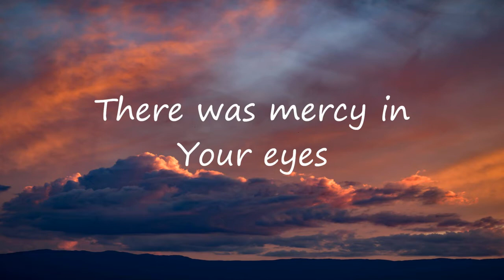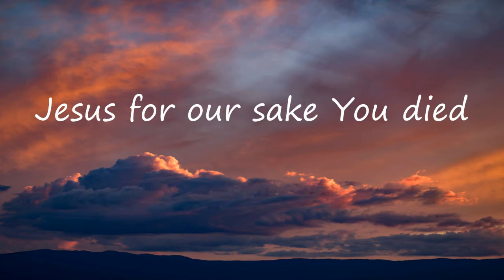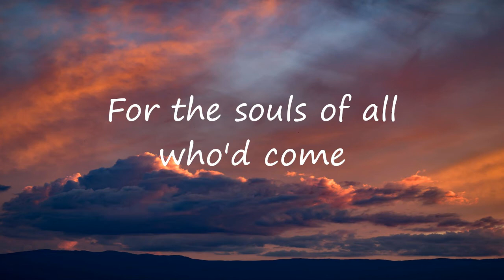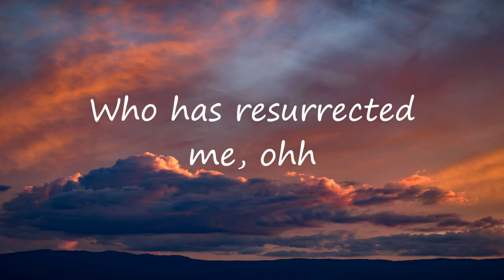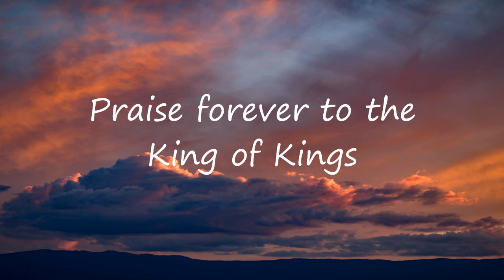King of Kings - Hillsong Worship | Lyrics | Uplifting Song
Listen and watch the lyric video of "King of Kings" by Hillsong Worship!

Lyrics:

In the darkness, we were waiting
Without hope, without light
'Til from Heaven You came running
There was mercy in Your eyes
To fulfill the law and prophets
To a virgin came the Word
From a throne of endless glory
To a cradle in the dirt

Praise the Father, praise the Son
Praise the Spirit, three in one
God of glory, Majesty

To reveal the kingdom coming
And to reconcile the lost
To redeem the whole creation
You did not despise the cross
For even in Your suffering
You saw to the other side
Knowing this was our salvation
Jesus for our sake You died

'Til that stone was moved for good
Who has resurrected me, ohh